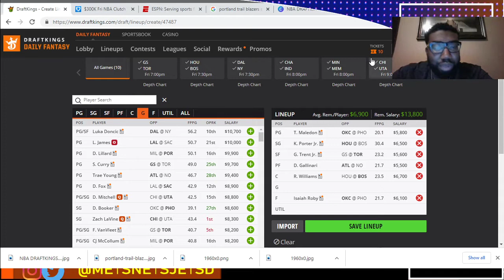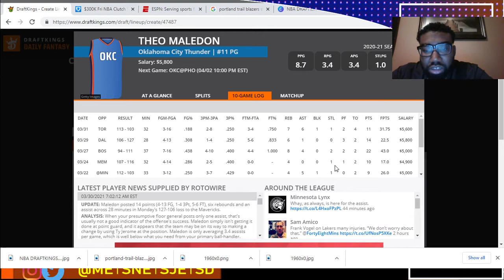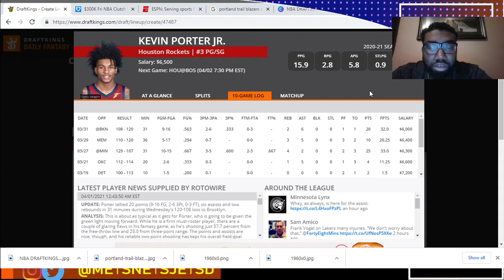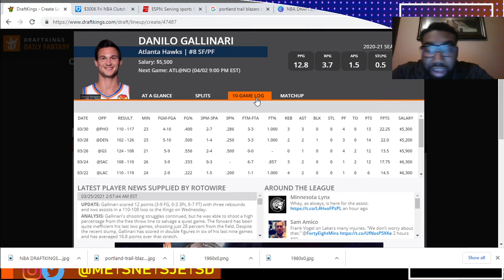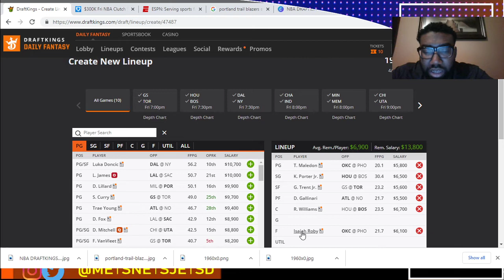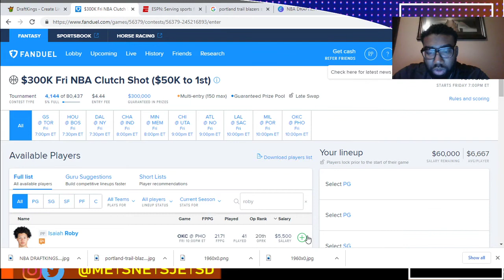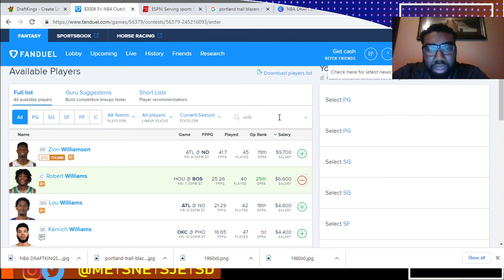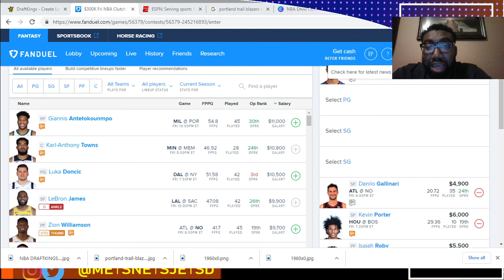NBA DRAFTKINGS & FANDUEL SLATE 4-2-21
Breaking down the 10-game slate today.